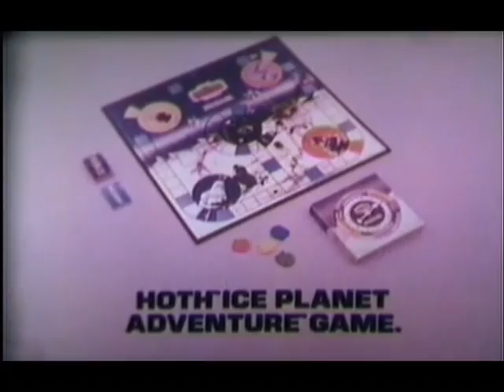TESB - Hoth Ice Planet Adventure Game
Vintage Star Wars Kenner commercial from 1980